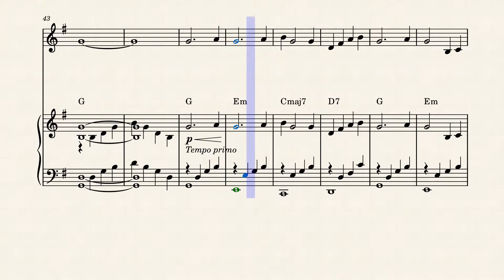Unchained Melody – The Righteous Brothers - 1965 - Piano en Voice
Unchained Melody

Unchained Melody is een van de meest opgenomen nummers van de twintigste eeuw. Sommige tellers staan al op meer dan 500 versies. De melodie is geschreven door Alex North, de tekst door Hy Zaret.

In 1955 gebruikte North de muziek voor de obscure film Unchained. Todd Duncan, een bariton die een rol speelde in het originele Porgy and Bess, zong de vocals in voor de soundtrack van de film. Er werd een instrumentale versie uitgebracht die de tweede plaats behaalde in de Amerikaanse hitlijst. Ook anderen brachten een versie uit. Al Hibbler behaalde de derde plaats in de top, Jimmy Young kwam zelfs op nummer 1 in de Britse hitlijst. De versie van Roy Hamilton behaalde nummer 6. Legende Gene Vincent nam ook een versie op voor zijn tweede album Blue Caps uit 1956. Deze versie is waarschijnlijk de meest ongewone cover versie vanwege de gitaar solo die aan het nummer werd toegevoegd. Tijdens de Academy Awards van 1956 zong Harry Belafonte het nummer, het eindigde als vijfde bij de prijs voor Best Original Song of 1955.

The Righteous Brothers
Het nummer herwon zijn populariteit in 1965, toen een nieuwe versie werd geproduceerd door Phil Spector. Het nummer werd toegeschreven aan The Righteous Brothers, ook al werd het alleen gezongen door Bobby Hatfield. Later bracht die nog een versie uit onder zijn eigen naam, die tot een vierde plaats kwam. In 1990 verscheen het nummer opnieuw in de hitlijsten, nadat de opname van The Righteous Brothers was gebruikt voor de film Ghost. Deze keer behaalde het nummer de eerste plaats in zowel Nederland als het Verenigd Koninkrijk. In dat laatste land werd het zelfs de best verkochte single van dat jaar.

Andere versies
In 1963 werd "Unchained Melody" een hit voor Vito & The Salutations. Zij veranderden de balladeversie van Al Hibbler uit 1955 in een uptempo, doo-wop nummer.

Op 3 februari 1968 kwam in Nederland David Garrick de hitlijsten binnen met zijn uitvoering van unchained Melody ; hij bereikte een 14e pl